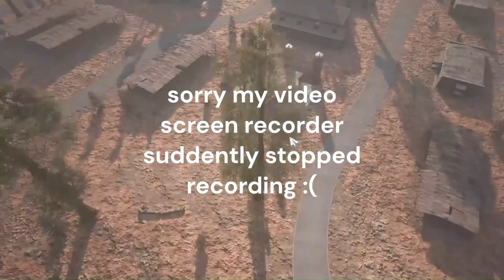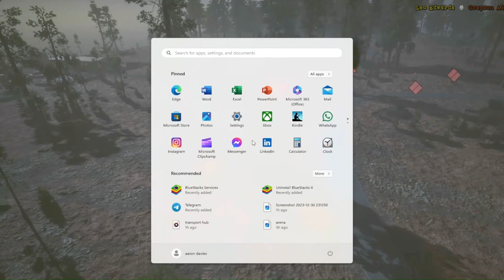total conflict resistance part 3 - THE ISLAND TAKE OVER!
this is part 3 of the series where we take over a whole nation on an island, I hope you guys are enjoying this series so far :) i figured what was going wrong with my screen recorder and I've fixed it :) part 4 will be perfect :p